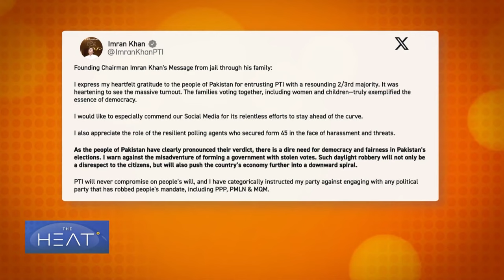The Heat: Pakistan's Coalition Government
The Pakistan Muslim League-Nawaz and the Pakistan People’s Party announced this week they will lead a six-party coalition to secure a majority of seats in the National Assembly.

The coalition has nominated the caretaker Prime Minister Shehbaz Sharif to be the country’s next prime minister. Former Prime Minister Imran Khan jailed for corruption and leaking state secrets described the alliance as “mandate thieves.” Khan’s party, Pakistan Tehreek-e-Insaf, won the most seats in last week’s general election but failed to garner a majority.

To discuss:
Senator and Barrister Syed Ali Zafar is a member of Pakistan’s Senate and the former Federal Minister of Law and Justice.
Javaid Ur-Rahman is an investigative journalist and Parliamentary journalist with The Nation.
Saeed Khan is an Associate Professor in the Department of Near East and Asian Studies at Wayne State University.
Mosharraf Zaidi is the CEO and Founder of the policy think-tank Tabadlab and former Principal Policy Adviser for Pakistan’s Ministry of Foreign Affairs.